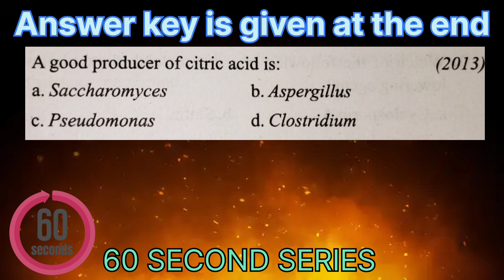Microbes in human welfare| Most repeated PYQ || 60 second series || Neet 2024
We are bringing up a new series on most repeated PYQ For NEET exam.

@Deep_gogoi   :- Spread happiness and knowledge

Samriddhi Mam motivation, Samriddhi mam
physicsWallah, samriddhi mam, Amit Kumar Gautam
Motivation, AKG SIR, AKG SIR PhysicsWallah, AKG SIR
MOTIVATION
AnushkaMam, Anushka Mam PhysicsWallah,
Anushka Mam Motivation, Amitabh sir kota | Amitabh
sir chemistry | Amitabh sir motivation, Amit mahajan sir , Mr sir, Mr sir physics, Mr sir physics wallah, is only pyq sufficient for neet 2024, is only pyq sufficient for physics in neet 2024 ||most repeated pyq on neet,most repeated pyq for neet 2024, neet pyq, microbes pyq, microbes in human welfare neet pyq, biology neet pyq, biological most asked topics for neet